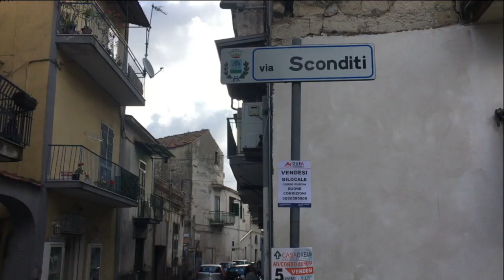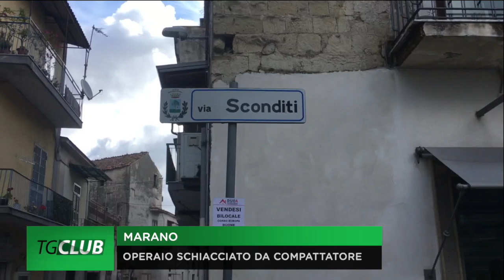Marano, operaio morto schiacciato da macchinario